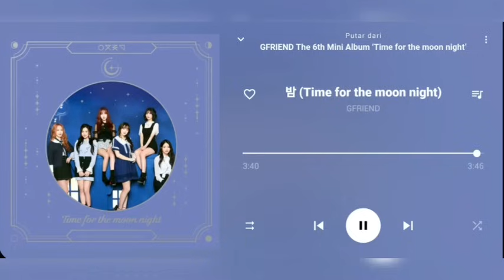[FULL TITLE] GFRIEND PLAYLIST TITLE SONGS ALBUM 2015 - 2020 [Audio]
1. Glass Bead (유리구슬)
2. 오늘부터 우리는 (Me Gustas Tu)
3. 시간을 달려서 (Rough)
4. 너 그리고 나 (Navillera)
5. FINGERTIP
6. 귀를 기울이면 (LOVE WHISPER)
7. 여름비 (SUMMER RAIN)
8. 밤 (Time for the moon night)
9. 여름여름해 (Sunny Summer)
10. 해야 (Sunrise)
11. 열대야 (Fever)
12. 교차로 (Crossroads)
13. Apple
14. MAGO